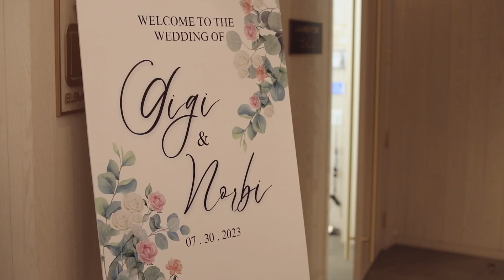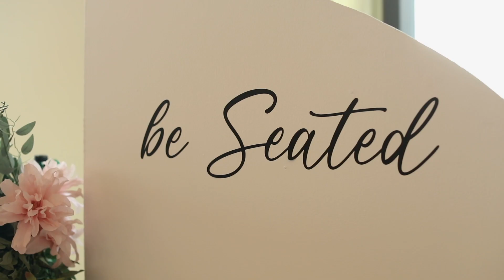Norbert & Gwen Wedding Film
Beyond Infiniti Photography
Moments to last
Burlington ON